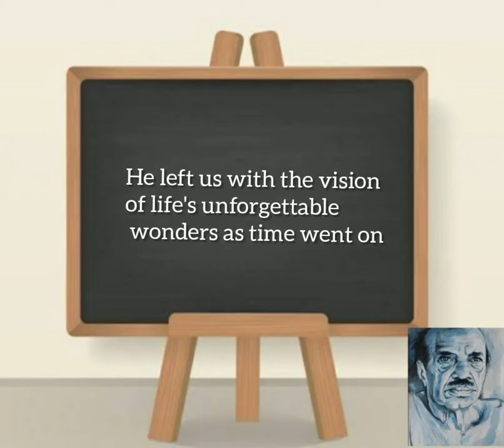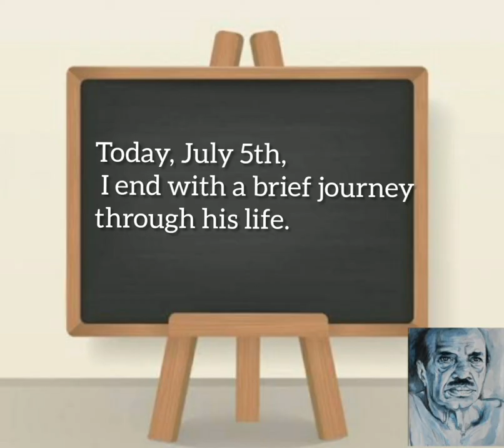Vaikom Muhammad basheer in English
video published :sun/4/july

vaikom Muhammad basheer speech, jeevithacharithram etc..

5 july basheer day